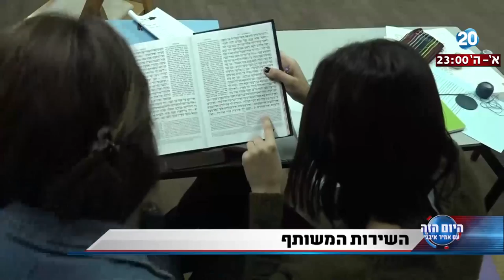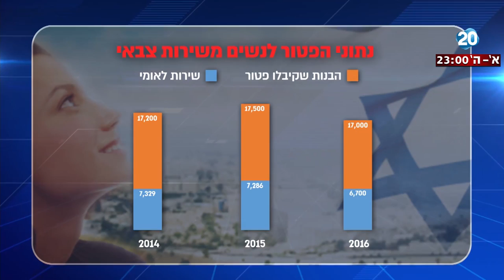היום הזה - השירות המשותף